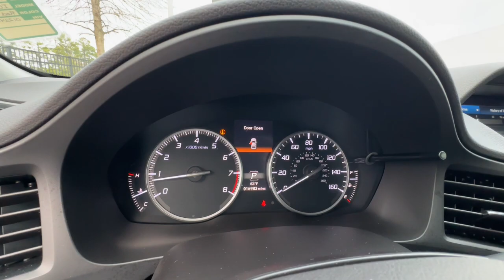2020 Acura ILX Columbia, Lexington, Chapin, Irmo, Camden, SC CP8567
Performance Red Pearl Used 2020 Acura ILX Premium Package available in Columbia, South Carolina at Jim Hudson Lexus of Columbia. Servicing the Lexington, Chapin, Irmo, Camden, SC area.

Recent Arrival! Clean CARFAX. Odometer is 15069 miles below market average! CARFAX One-Owner.brbr2020 Acura ILX Premium Packagebrbrbr10 Million Meals fed through Harvest Hope right here in the Midlands. Donated land for Toby's Place, a women & children's shelter. Proudly support the brave men & women of our US Military and all First Responders. Currently dedicated to supporting over 110 local charities in our beloved community. Ranked #1 in Customer Satisfaction by Lexus for the Nation in 2021.